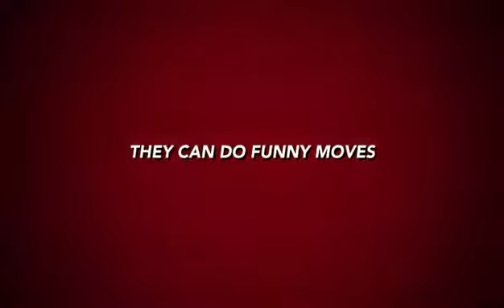Some random routine(28)